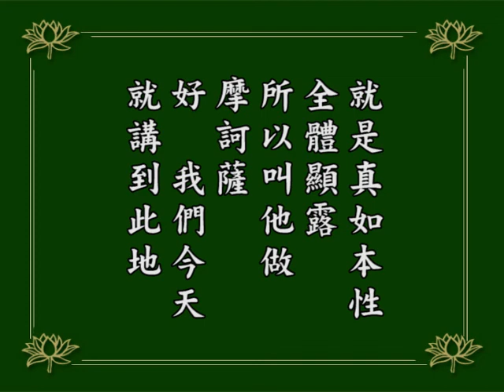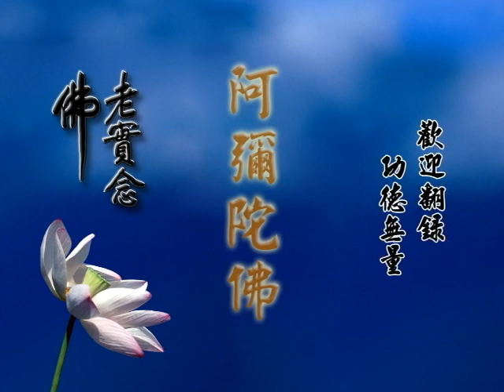阿彌陀經疏鈔演義114